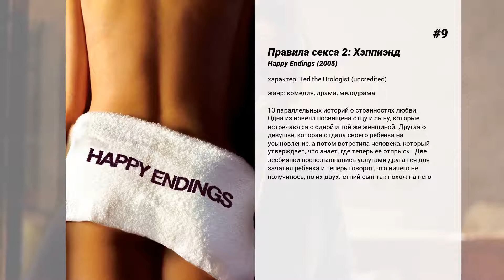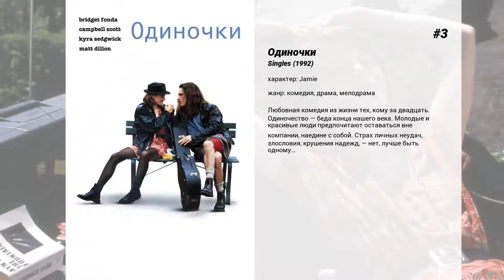Лучшие фильмы Peter Horton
10. Весёлые няньки
Семь старшеклассниц из маленького городка все свободное от учёбы время тратят на работу няньками. Кристи предлагает подружкам создать закрытый клуб нянь для помощи друг другу и совместного времяпрепровождения. Впереди время летних каникул, время отпусков. На повестке дня клуба важный вопрос: как быть с маленькими подопечными? Посовещавшись, весёлые няни принимают решение открыть летний лагерь для детей.

9. Правила секса 2: Хэппиэнд
10 параллельных историй о странностях любви. Одна из новелл посвящена отцу и сыну, которые встречаются с одной и той же женщиной. Другая о девушке, которая отдала своего ребенка на усыновление, а потом встретила человека, который утверждает, что знает, где теперь ее отпрыск.  Две лесбиянки воспользовались услугами друга-гея для зачатия ребенка и теперь говорят, что ничего не получилось, но их двухлетний сын так похож на него

8. Fade to Black

7. Дети кукурузы
В маленьком городке, окруженном кукурузными полями, появляется 12-летний проповедник Исаак. Он призывает детей убивать взрослых, чтобы их кровью напитать жаждущие поля.  Исаак запрещает детям играть, убеждая принести себя в жертву полям в день 18-летия. Многие пытаются бежать, но он настигает их!

6. Фабрика пыли
Раян Флинн не говорит вот уже четыре года, с тех пор как в возрасте 9-ти лет был свидетелем смерти своего отца. Теперь ему тринадцать. В результате несчастного случая он падает с моста и каким-то образом переносится в волшебную страну под названием 'Фабрика Пыли'. Это странный, но знакомый мир фантазий Раяна. Там он встречает девочку по имени Мелани и влюбляется в нее. Вместе они отправляются на поиски приключений, во время которых между ними развивается крепкая дружба. Но для Раяна наступает время возвращаться домой...

5. Амазонки на Луне
Если вы думаете, что это история о том, как прекрасные амазонки обустраивают свою жизнь на Луне, то очень сильно ошибаетесь. Это пародия на американскую действительность. Создателям фильма давно хотелось снять смешную комедию о повседневной жизни американцев, посмеяться над порядками в обществе, заставить людей улыбнуться по поводу своего же поведения. Удалось это в полной мере. Фильм подобен забавной книге, на каждой новой странице которой находишь очередной комикс…

4. Два дня в долине
Известная спортсменка Бекки Фокс нанимает двух киллеров: Ли и Дозмо, чтобы убить своего бывшего мужа и получить страховку. Эта часть плана проходит успешно, а вот дальше все идет кувырком.  Убитый остается в живых, сообщница становится жертвой, самоубийца — убийцей, а два детектива Элвин и Уэс, работающие по тривиальному делу с массажным салоном, оказываются чересчур близко от летящих пуль.

3. Одиночки
Любовная комедия из жизни тех, кому за двадцать. Одиночество — беда конца нашего века. Молодые и красивые люди предпочитают оставаться вне компании, наедине с собой. Страх личных неудач, злословия, крушения надежд, — нет, лучше быть одному…

2. Семья
Эмоционально незрелая тётя пытается наладить связь со своей 13-летней племянницей, которая хочет лишь одного: сбежать из дома и стать джаггало.

1. Преступные мысли
Фрэя МакКалистер внезапно начинает слышать голоса в своей голове в ночь выпускного вечера Средней школы. Ее будущее заканчивается. Она диагностирована как шизофреник и помещена в психиатрическую больницу, где она проводит следующие восемь лет своей жизни в умственном безумии. Однажды ночью приезжает доктор Майкл Велльз. Он объясняет Фрее, что она не сумасшедшая и что голоса, которые она слышит, — это мысли окружающих ее людей. Он учит ее пользоваться своими телепатическими способностями.